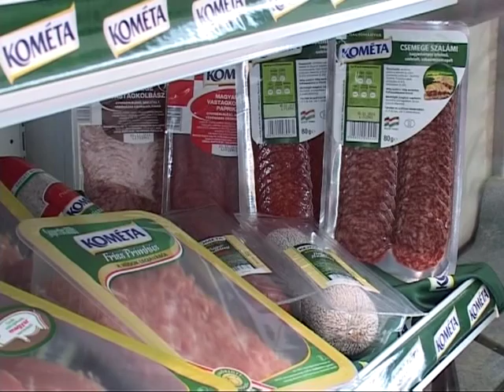Minél több szép, magyar sertést - Új sertésprogram Somogyban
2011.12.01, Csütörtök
Alig 3 milliós a hazai sertésállomány. A régiónkban ez a szám közel fél millió. Ennek felduzzasztása, az állomány minőségének javítása és a hazai sertéshús presztízsének visszaszerzése, valamint a gazdák helyzetének javítása is a célja annak a programnak, amely ma indult Kaposváron. Az ágazatban érdekelt szereplők együttesen kívánnak tenni azért, hogy minél több hazai sertéshús kerülhessen a hazai asztalokra. A kezdeti lépéseket a Kaposvári Egyetem és a Kométa 99 Zrt. már megkezdte.

Míg a mintegy 5 és fél millió lakosú Dánia 20 milliós sertésállománnyal büszkélkedhet, addig hazánkban szinte mélypontra, alig 3 millióra esett vissza az állatok száma közel 9 millióról az elmúlt években. Régiónkban mintegy fél millió sertést hizlalnak, ehhez a számhoz járulnának hozzá egy millióval az ágazat képviselői, akik ma hivatalosan is megállapodtak. A cél egyértelműen a sertésállomány duzzasztása és a minőség javítása, hogy minél nagyobb arányban kerüljön hazai disznóhús a honi asztalokra, hiszen jelenleg 4 sertésből egy import.

Tosszenberger János, tanszékvezető, Kaposvári Egyetem:
„Az, hogy mi jó minőségű húst tudjunk előállítani, ez egy polifaktoriális program tulajdonképpen, ahol a tenyésztőknek, a takarmányosoknak, a technológusoknak és még nagyon sok szakmacsoportnak részt kell venni és részt is vesz annak érdekében, hogy valóban olyan minőségű terméket tudjunk előállítani, amit a fogyasztó megálmodott."

A kaposvári Kométa évente 3-400 ezer sertést dolgoz fel, mintegy 95 százalékban hazai állományból. Míg a Kaposvári Egyetem egyfajta koordinációs szerepet tölt be a sertéságazat fellendítését szolgáló régiós programban, addig a cég a folyamat végén a felvásárlást biztosítja. Tehát számára is érdek a jó minőség.

Giacomo Pedranzini, ügyvezető igazgató, Kométa 99 Zrt.:
„Fogunk termelni egy újfajta genetika, lesz szép sertés, jobb hústartalom, jobb hatékonyság és úgy tud segíteni a fejlődés."

Ehhez adja a szakmai, tudományos alapot a Kaposvári Egyetem.

Dr. Szávai Ferenc, rektor, Kaposvári Egyetem:
„Jelentős kutatási háttérrel, természetesen ezeknek a cégeknek az összefogásával be tudunk indítani egy olyan anyakoca telepet, ahol kiváló magyar sertésállományt tudunk előállítani."

Kezdetben a nagyobb sertéstelephez kerülhetne a jobb genetikai állományú anyakoca, de cél a kisebb gazdaságok bevonása is, hogy a háztáji és a kisüzemi sertéstartás is fejlődhessen a régióban. Ennek összefogását szentesítették a felek a somogyi campuson.

Witzmann Mihály, alelnök, Somogy Megyei Közgyűlés:
„Én őszintén bízom benne, hogy ez a sertésprogram, ami itt most, a mai nappal útjára indul, és élvezi a kormány és a szakminisztérium, a Vidékfejlesztési Minisztérium támogatását, elérheti azt, hogy a magyarországi belső piac, mint keresleti, mint kínálati oldalon fellendítheti a mezőgazdaságot és ezen belül a sertés ágazatot és a húsfeldolgozást is egyaránt."

A program első ütemében felmérik a teljes állományt a régióban, létrehoznak egy tudáscentrumot, egy pénzügyi modellt és egy ütemtervet, hiszen az elméleti megteremtés után a gyakorlatban is híznia kell magyar a régió sertésállományának - bizakodnak az ágazat résztvevői.